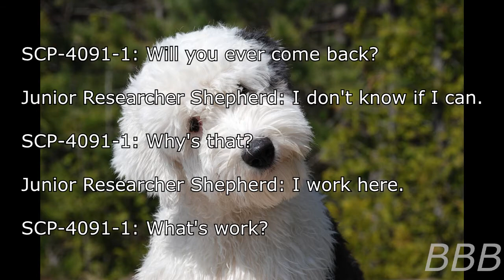SCP 4091 A Boy's Dog & SCP 4120 A Good Boy | Sad Dog SCPs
SCP-4091 is a phenomenon involving a Junior Researcher's dog who always seem to teleport to said researcher and talk to them. SCP-4120 is a service dog cursed to cause misfortune to those who bonded with them.